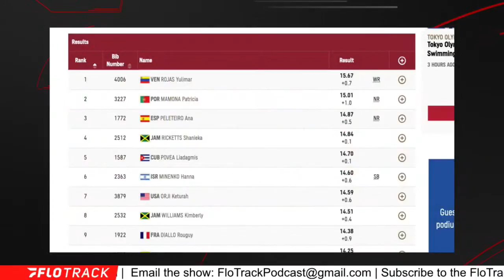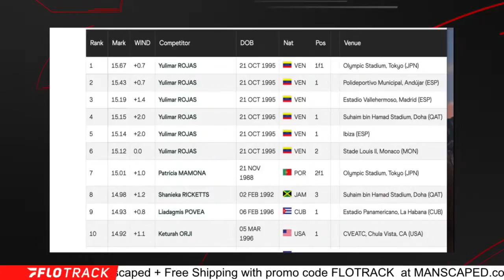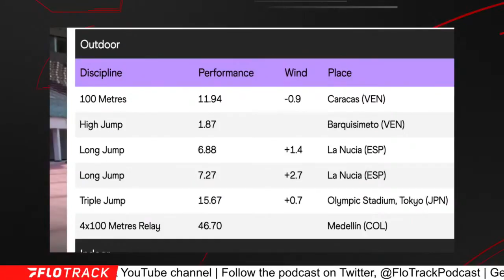Yulimar Rojas SHATTERS Triple Jump World Record In Olympic Final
Recapping the women's triple jump final at the Tokyo Olympic Games and the world record by Venezuelan Yulimar Rojas.